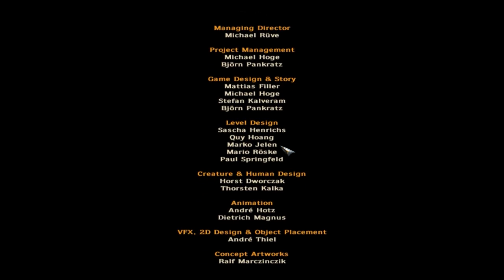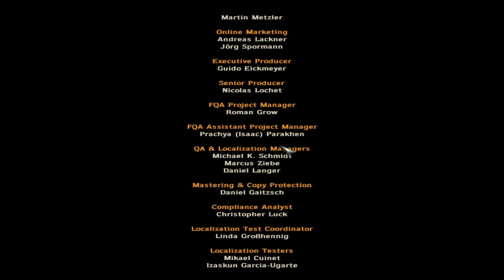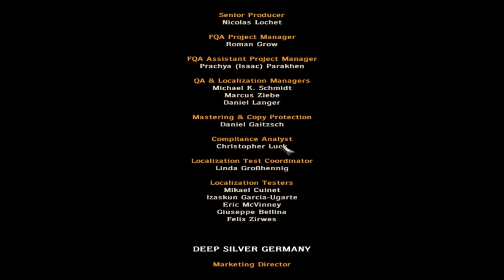Zagrajmy w Risen: #42 (Zakończenie)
Fabularna gra akcji opracowana przez firmę Piranha Bytes, autora znanej serii gier Gothic.  Gra została wydana w Niemczech 2 października 2009 roku, zaś w Polsce tydzień później.
Rozgrywka rozpoczyna się w momencie, gdy główny bohater zostaje wyrzucony na brzeg po rozbiciu się statku podczas burzy. Wyspą rządzi inkwizytor, który zamknął wszystkich mieszkańców wyspy w mieście z wyjątkiem poprzedniego zarządcy miasta -- Don Estebana. Były zarządca wraz ze swoimi wspólnikami dąży do odzyskania kontroli nad wyspą.